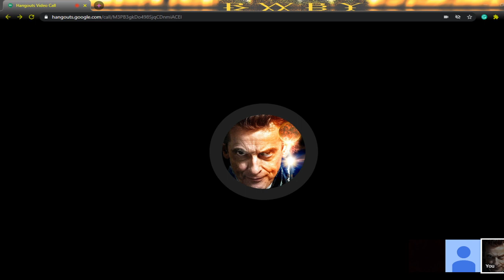RWBYMoments-Before The Launch (Before The Dawn Special Podcast with EC Myers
Hey there guys hope you doing well. One little note I want to add is certain questions were missed due to time constraints, spoilers or can't be answered by EC Myers. We really appreciate all the questions that were submitted so thank you to you guys.